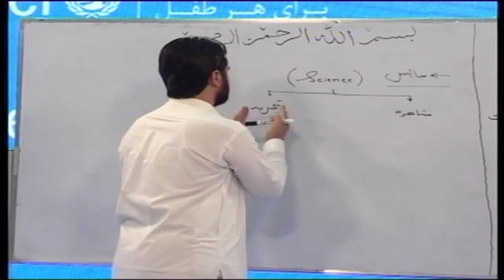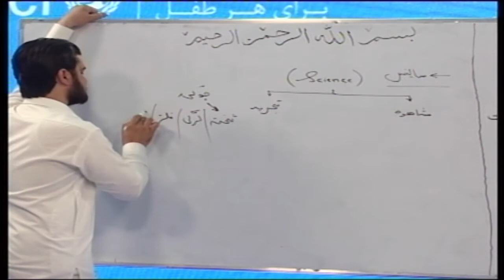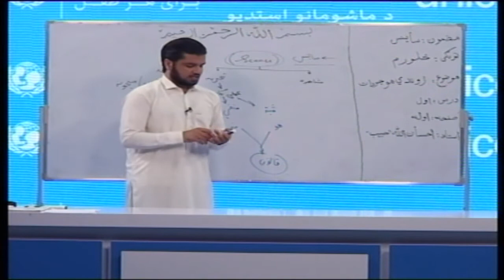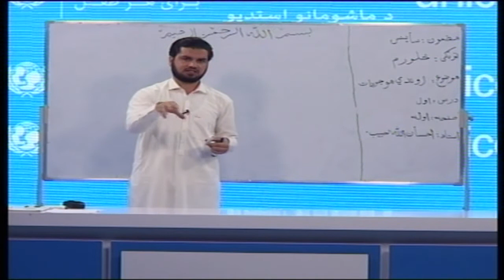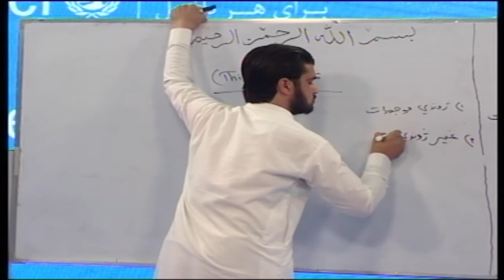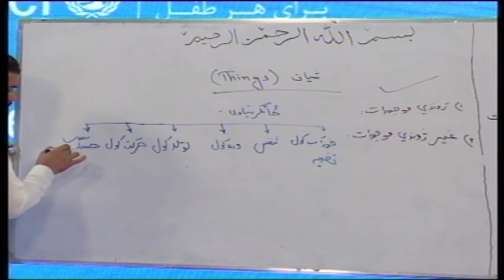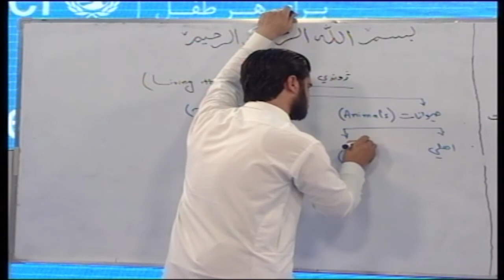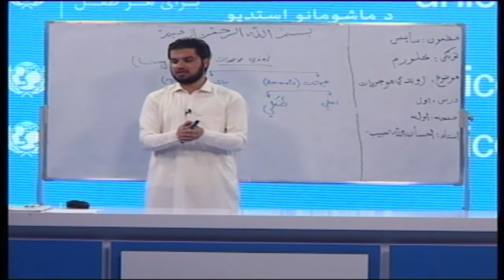څلورم صنف ساینس برخه ۱ استاد احسان الله حبیب